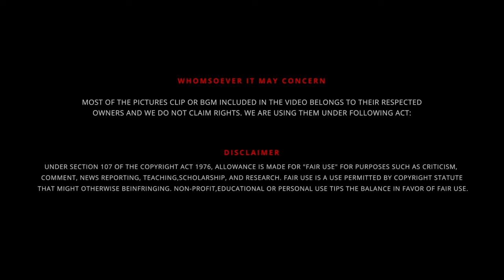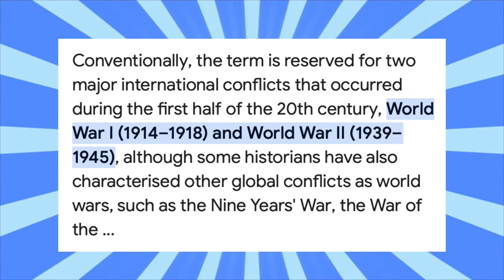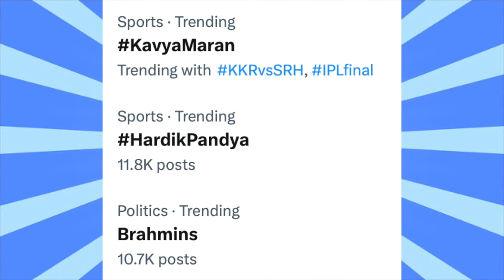⚜️ Lord Kandha - கந்தன் காலடியை வணங்கினால் | Part - 14 ☯️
UPI  : kathirka369@okaxis